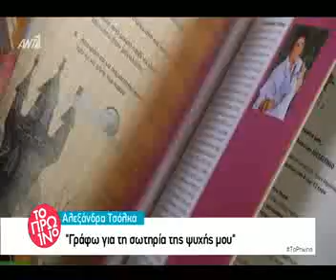Ζήτησε δημοσίως συγγνώμη στη Σκορδά - Η αντίδραση της Φαίης